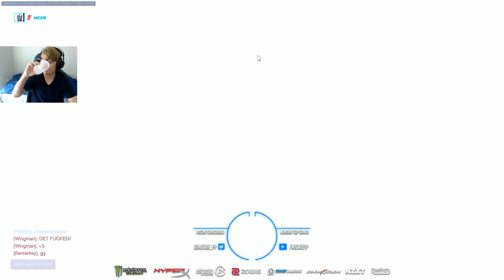[Thai Language] EnVyUs.Mickie EP.21 "ซี ยู อะเกน ฮัค"